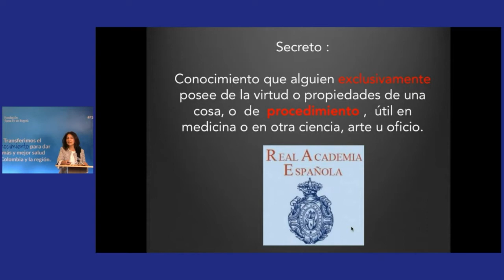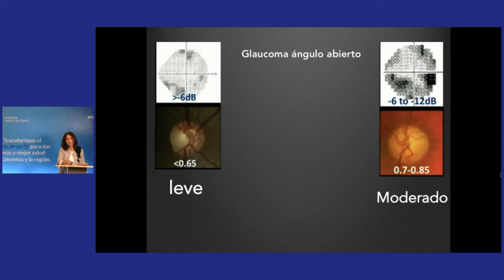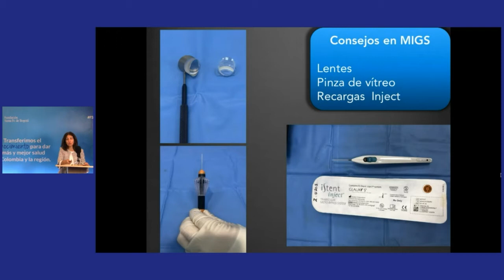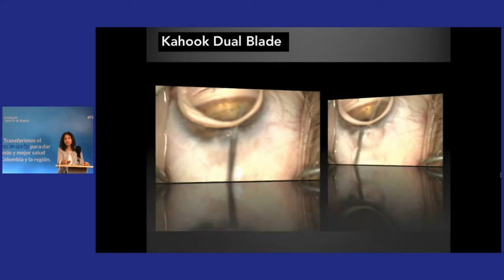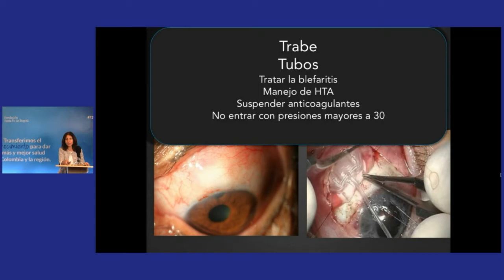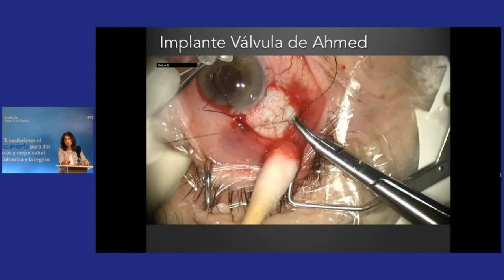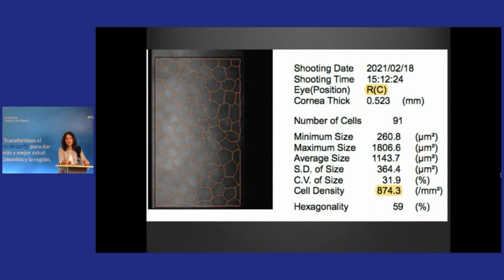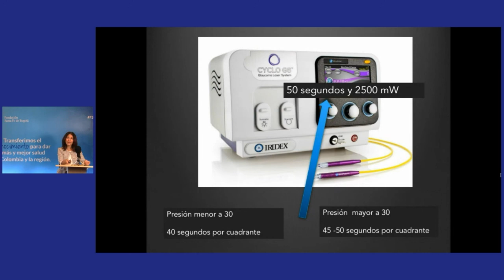Mis secretos en el manejo quirúrgico del glaucoma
Katrina Saad